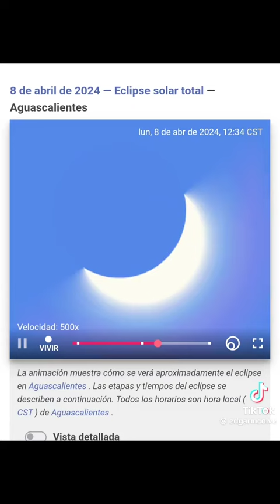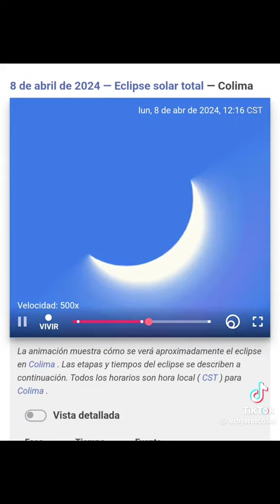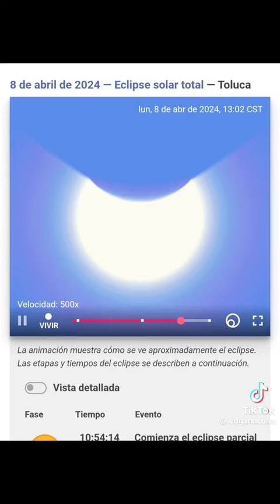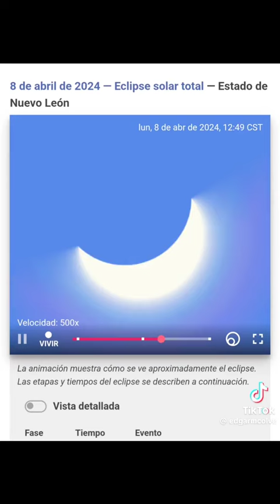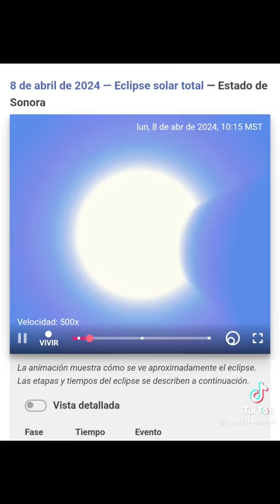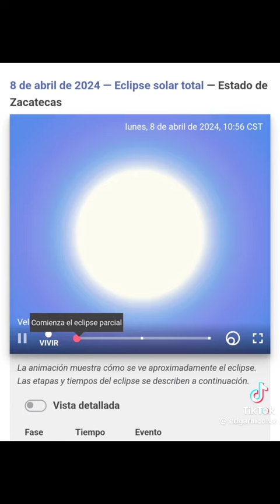Así se verá el Eclipse Total de Sol en los 32 estados de México